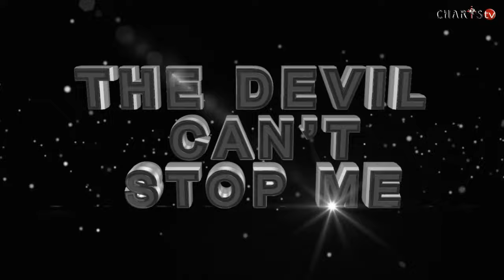THE COMING TRIBULATION FOR CHRISTIANS/Mar 12, 2019 l Apostle J.B & Prophetess T.E Makananisa